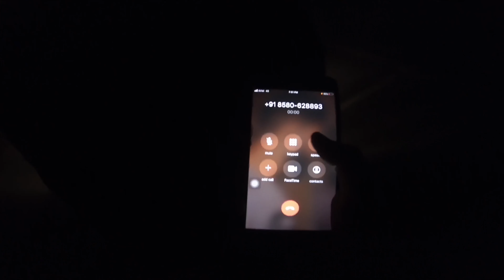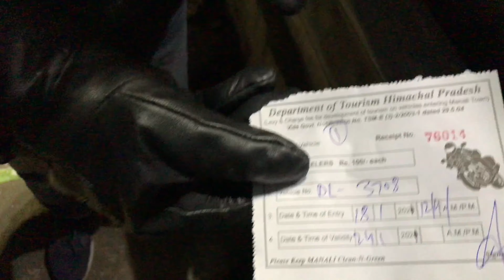Delhi to Manali nonstop Bike ride !Ep-4|First time Riding in tunnel 🤩| Bihar to Manali ❤️